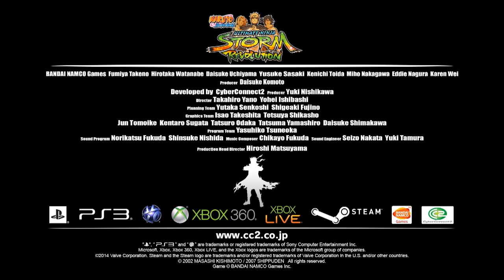Naruto S:UN Storm Revolution - PS3/X360/PC - Get ready for the revolution (Polish trailer)